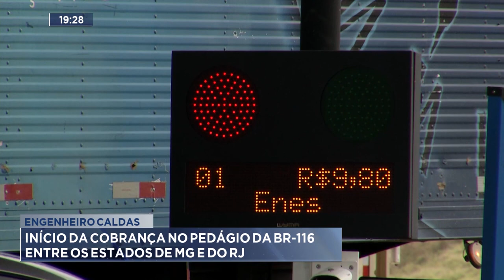Engenheiro Caldas: Início da cobrança no pedágio da BR-116 entre os estados de MG e do RJ.